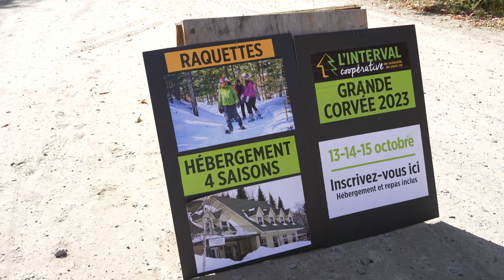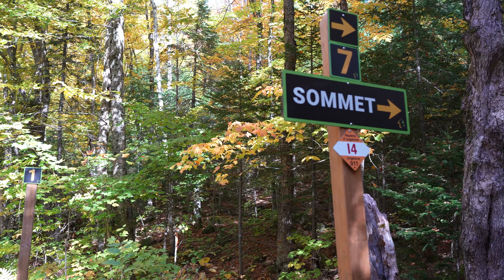Promenade d'automne au Mont Kaaikop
Admirez les couleurs du haut du deuxième plus haut sommet des Laurentides.